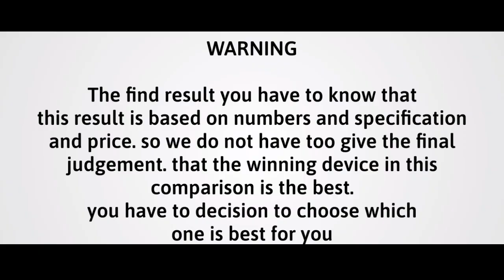Motorola Moto X40 vs Vivo iQOO 10